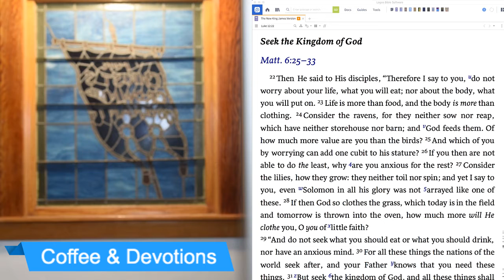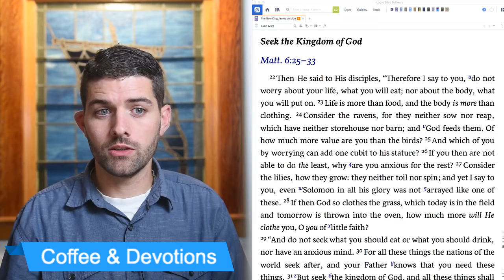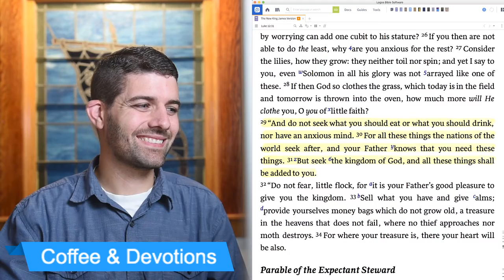Coffee & Devotions - Luke 12:22-34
Don't Worry